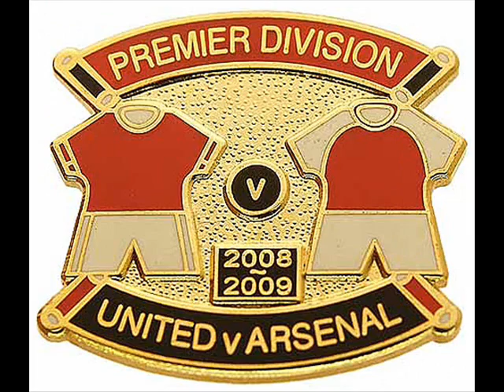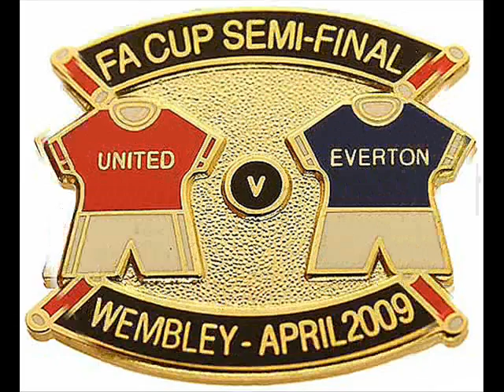ManU Man U Man Utd Match Pin Badges 2008~2009 Season | Totally United Fan Merchandise Old Trafford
For the largest range of ManU Man U Man Utd Match Pin Badges 2008~2009 Season | Totally United Fan Merchandise Old Trafford

This is not an Official Licensed Manchester United item